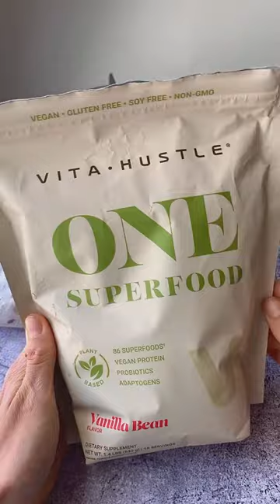Coffee Oat Shake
Have you ever tried adding coffee to your smoothie? Let alone a protein smoothie!? It’s a game changer! Best of both worlds aaaand literally tastes like a milkshake for breakfast 🤤 BUT with benefits! It has a boost of fiber from the oats, healthy fats and omegas, and packed with protein! @getvitahustle has the BEST protein powders. plant based, clean ingredients, and delicious! It sends this shake to the next level! Allowing you to enjoy taste AND nutrition!

Just trust me — you’re gonna want to SAVE this one!

Ingredients:
-1 frozen banana
-1/4 cup quick oats
-1 tbsp hemp seeds
-1/4 cup cold brew coffee
-1/2 cup almond milk
-1 tbsp peanut butter
-1 scoop VitaHustle ONE Superfood Vanilla

To top:
-date syrup
-oats

Directions:
Place all ingredients in a high powered blender and blend until smooth. Pour into a glass and top with a drizzle of date syrup and a sprinkle of oats (if desired). Enjoy!